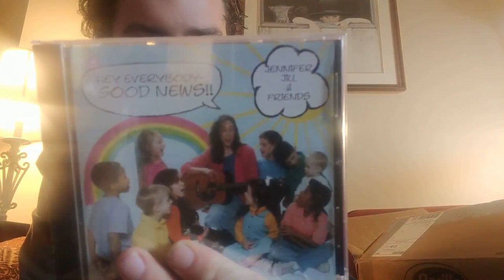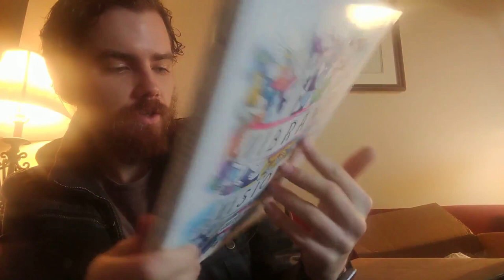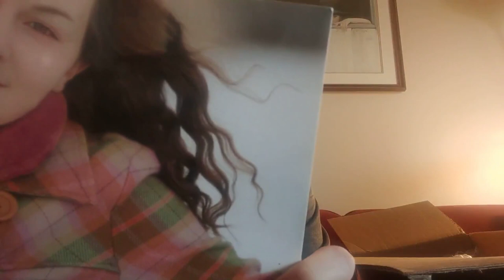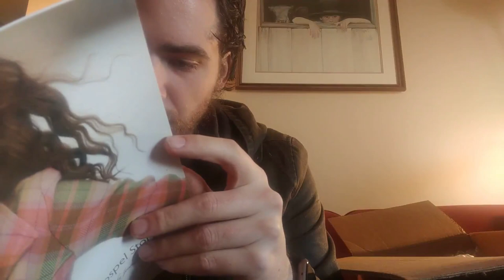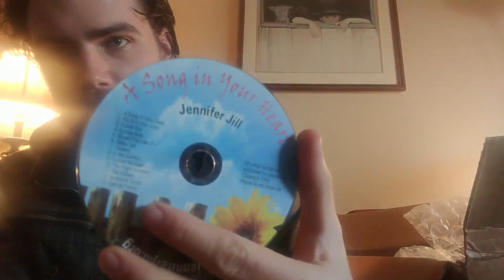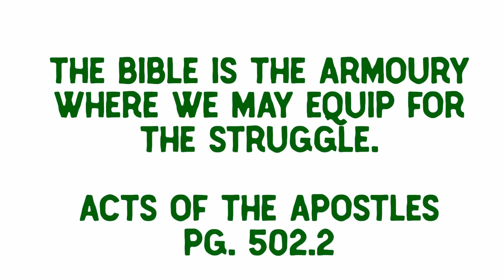Open The Armoury Open The Boxes